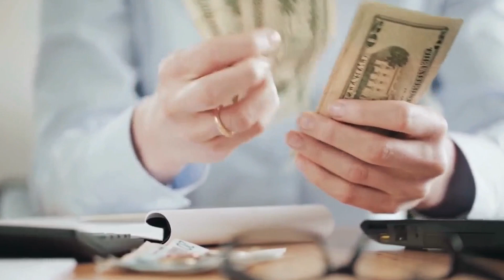On the Brink- The Government Shutdown & Debate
Featuring Chris Boyd and Co-host Jeff Perry

Topic: On the Brink - The Government Shutdown & Debate

In this timely episode, Chris Boyd and Jeff Perry delve into a pressing concern gripping the nation – the looming possibility of a government shutdown. As tension builds in Washington, the duo dissects:

The backdrop of the Shutdown
The root of the Debate
Impact on Everyday Americans
Economic Consequences
Possible Solutions and Outlook
A Call for Unity
This episode is a deep dive into the intricate world of political decision-making and its vast implications. Chris and Jeff, with their insightful analysis, make the complexities of the government shutdown debate both understandable and relatable for their listeners. Whether you're a political junkie or a concerned citizen, this discussion offers a comprehensive look at a pivotal moment in the nation's governance.